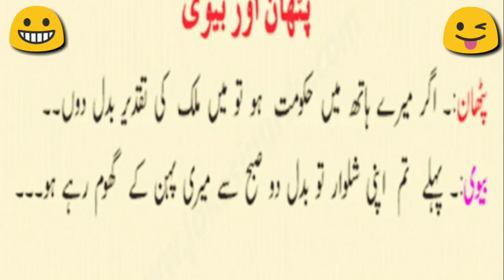funny jokes that make you laugh so hard #79 ll funny jokes urdu ll funny jokes short !! funny jokes